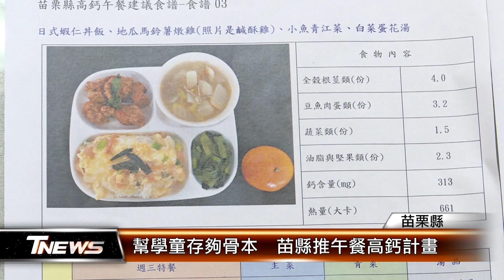幫學童存夠骨本 苗縣推午餐高鈣計畫│T-NEWS聯播網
苗栗縣政府關注學童生長，特別邀集校方營養師、午餐業者、專家學者討論「高鈣食譜」。預計從下個學期開始，學校午餐採購契約範本將納入高鈣午餐計畫，後續研發高鈣午餐推廣教案，讓學童在學習階段就有足夠的骨本。